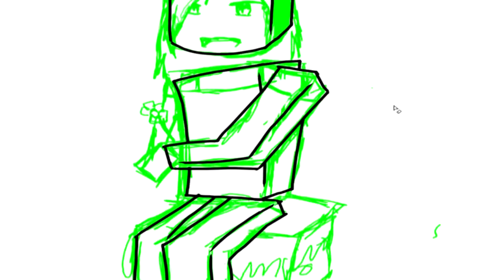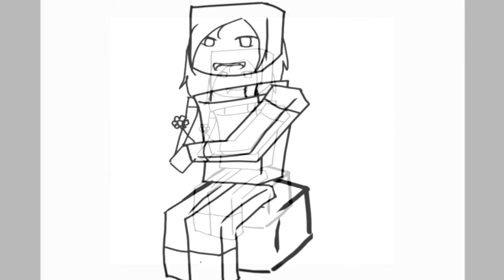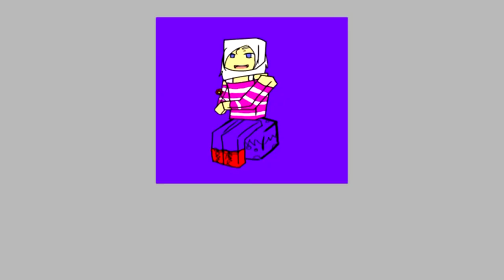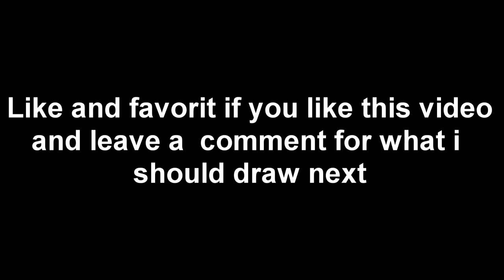minecraft speed art white hair girl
Hi
Guys hope your all like this video i was trying a new drawing style but anyway hope your all enjoy ^^
don't own the music
Natalia Kills - Wonderland (PeaceTreaty Dubstep Remix)